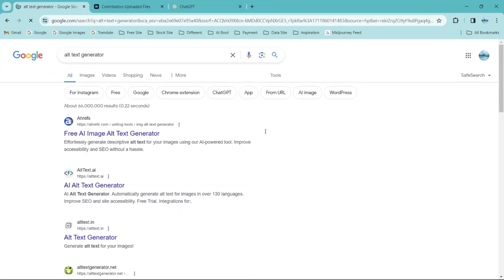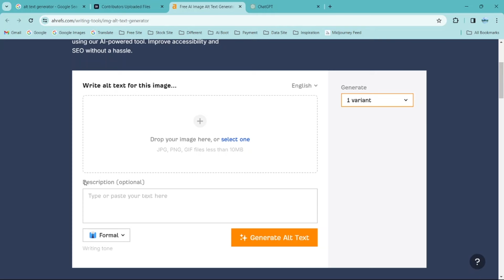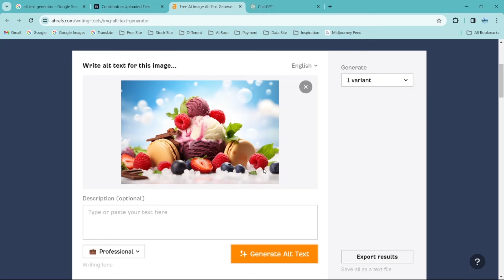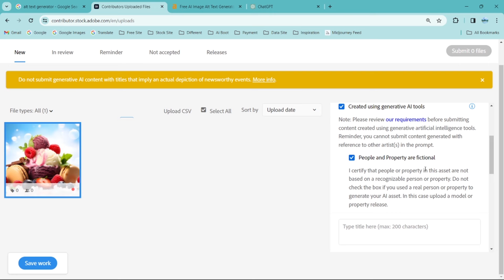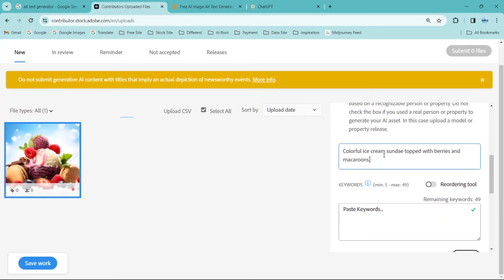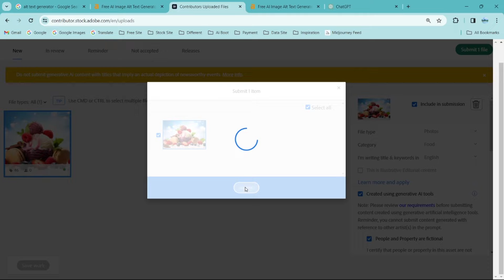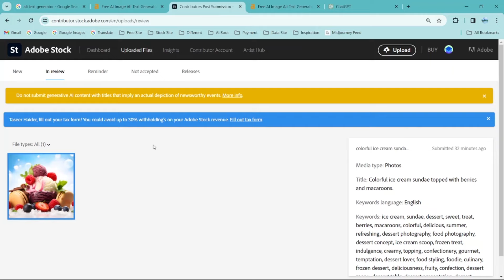Free AI Image To Text Generator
I was facing the problem of creating a title, so this video was created, which explains in detail that you can write a professional title for your description for free, which is very easy.

We appreciate your valuable comments and valuable time. Thank you very much